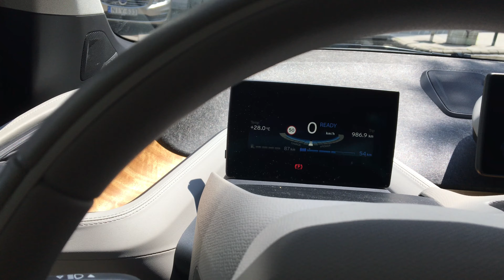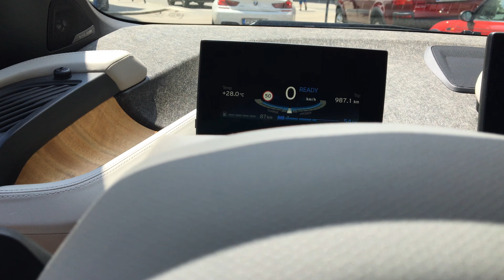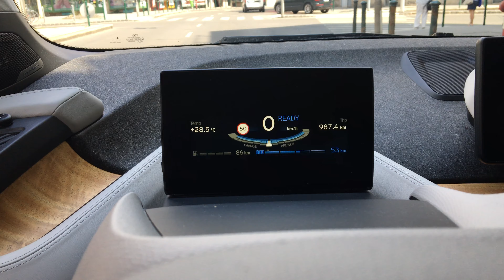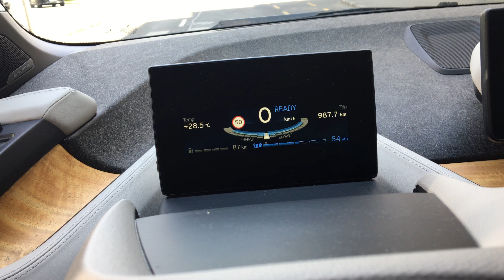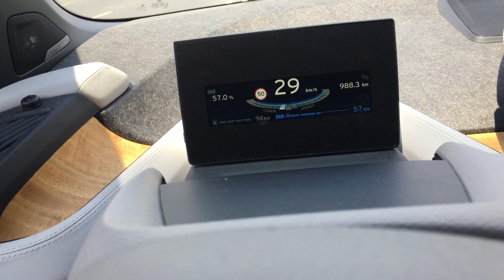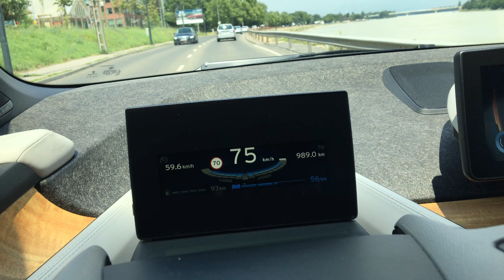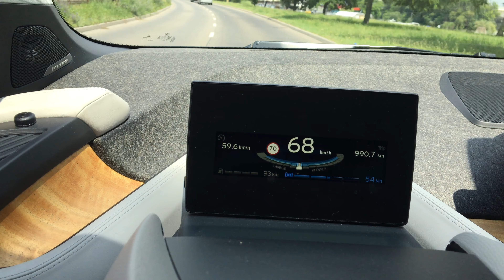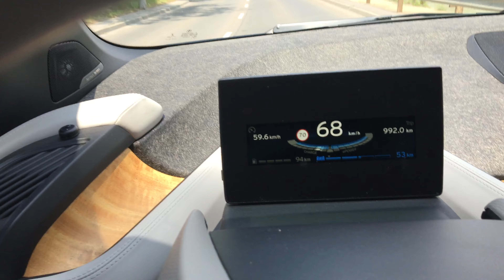BMW i3 Erfahrungsbericht - BMW i3 test 2015 - BMW i3 Gebraucht Erfahrungen